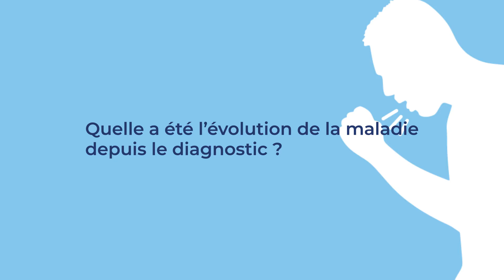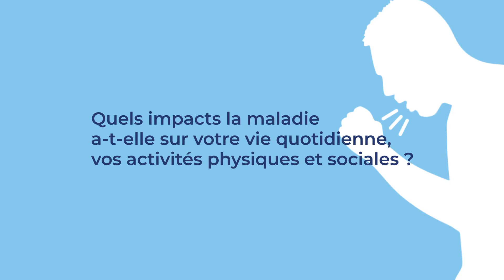Découvrez le témoignage de Martine Krummenacker